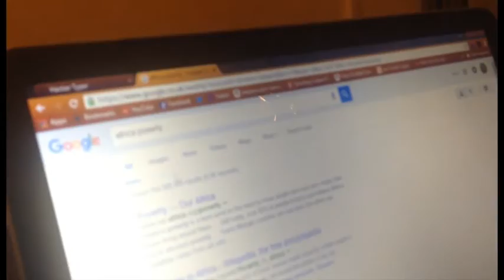'seans dream' Bloopers